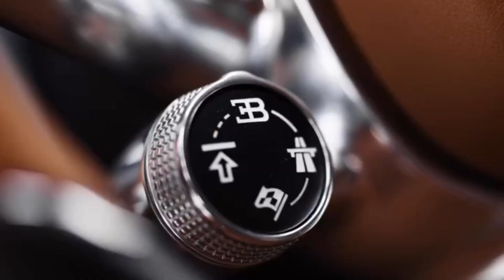The Bugatti Chiron car tutorial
All Chiron models are motivated by an 8.0-liter 16-cylinder powerplant. This beast of an engine employs four turbochargers to generate a mighty 1500 horsepower and 1180 pound-feet of torque. Bugatti claims that the Chiron makes the dash from zero to 60 mph in a mere 2.3 seconds, and it has a top speed of 261 mph.